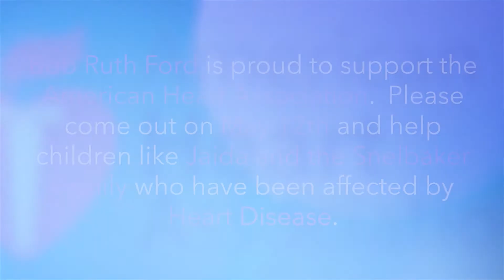Life is Why We Give Campaign - Bob Ruth Ford